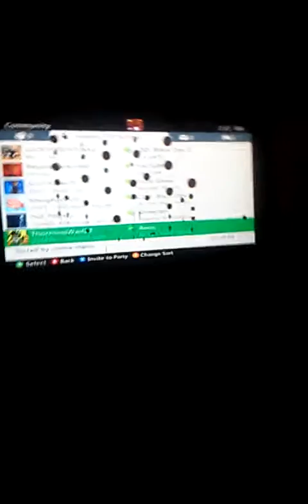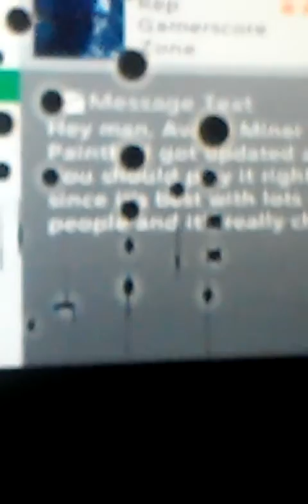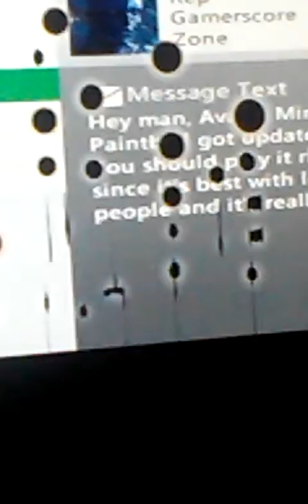Contorler App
Xbox 360 smart Glass